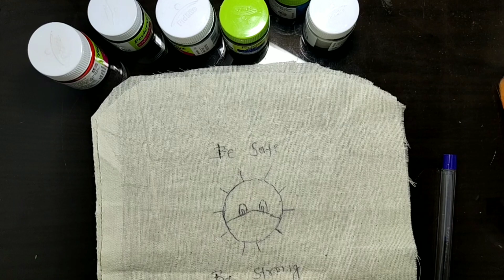How to make Coronavirus face mask at home#facemask#coronamask#covid19facemask#suruchitekam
This video is related to making Corona virus effective facemask at home.Be safe be strong.